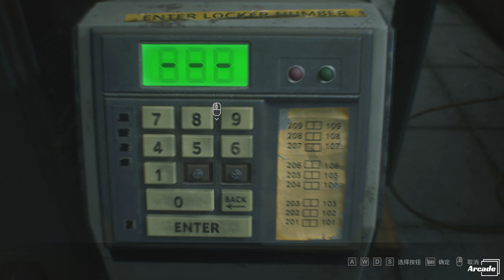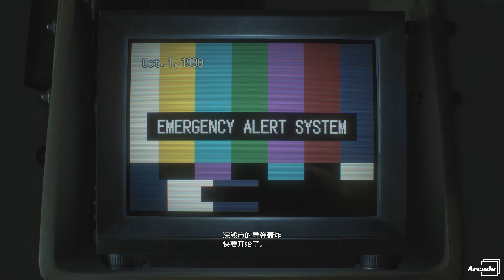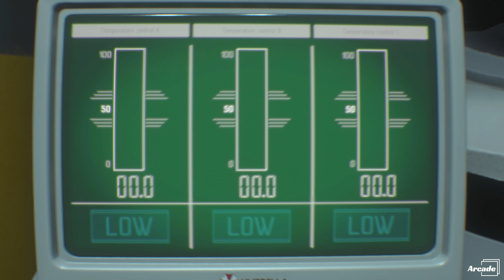旗袍吉尔给大家拜年了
无限火箭炮怒刷僵尸